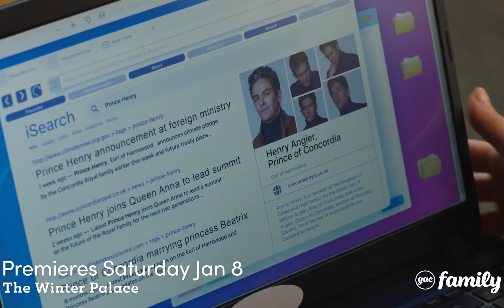Top 10 HOTTEST GAC Family Movie Scenes!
Today we are going over the Hottest GAC Family movie scenes! Which scenes were your favorite? 👇